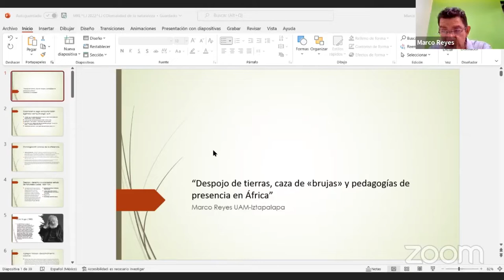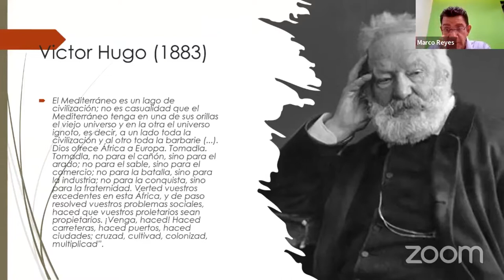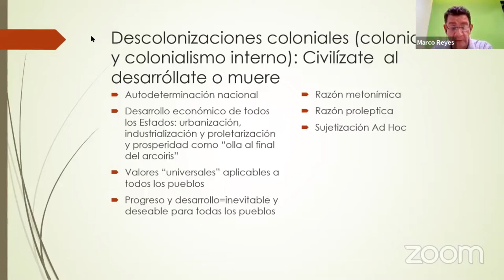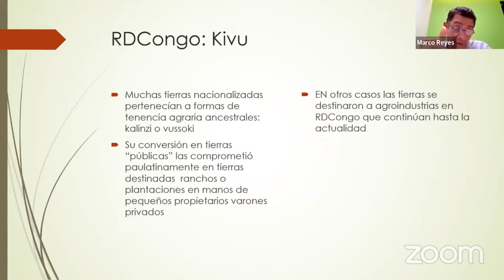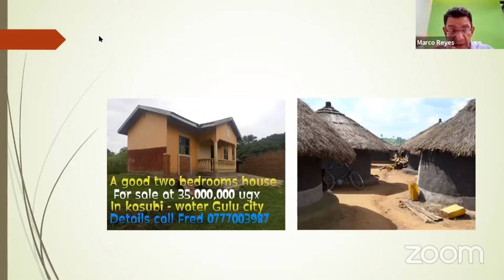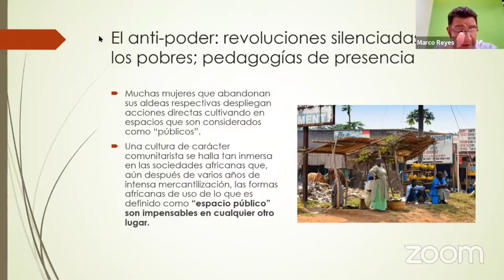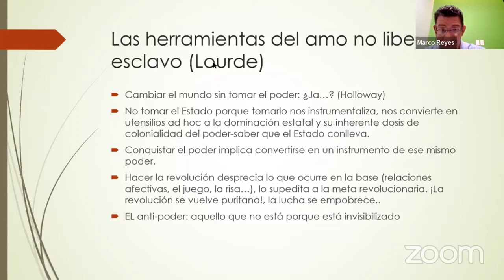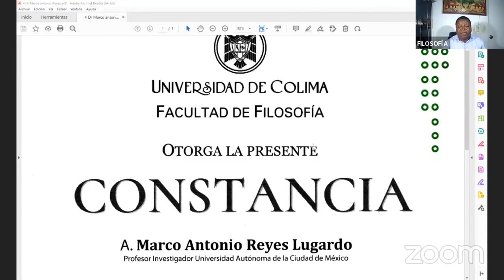Despojo de tierras, caza de “brujas” y pedagogías de presencia en África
Hoy se sabe que el desarrollo económico es ascenda por la cual transitaron la mayor parte de los gobiernos independentistas ya sean de de cuña occidental o sean de cuño Recordemos que África sale a la independencia cuando justamente está el mundo en un enfrentamiento bipolar.
Socialismo y capitalismo. Cualquiera que haya sido el perfil o el acercamiento a estos dos en ambos casos la consigna la teleología digamos la ruta por la cual debía transitar el gobierno recientemente emancipado era autodeterminación nacional y desarrollo económico de los estados pero el desarrollo económico de los estados este etos desarrollista trae consigo una enorme violencia desarrollista porque uno tendría que preguntarse que para mil novecientos cincuenta eh los justamente los los proyectos de desarrollo una visión colonial con respecto al propio territorio.